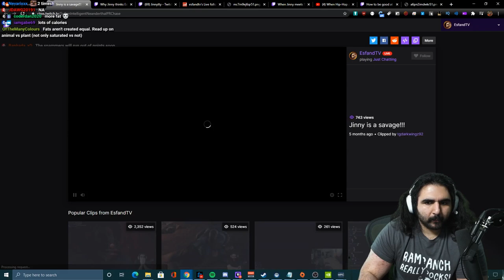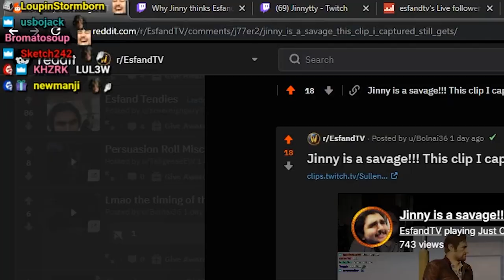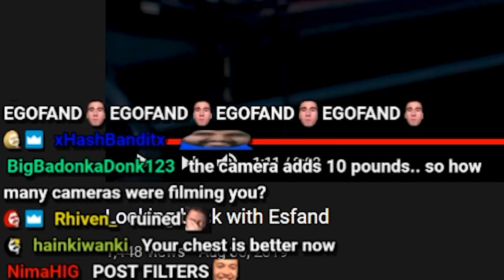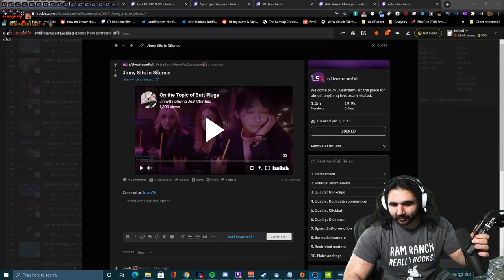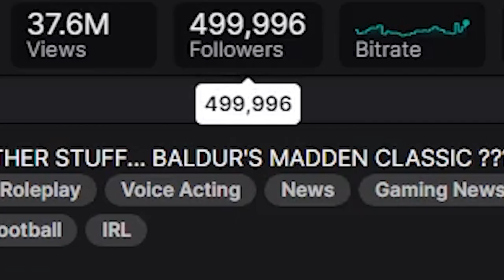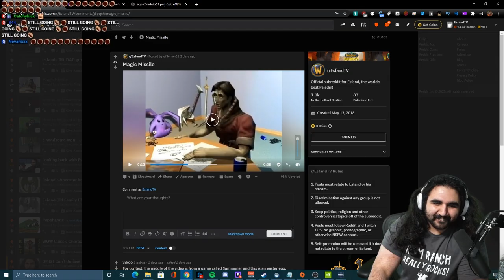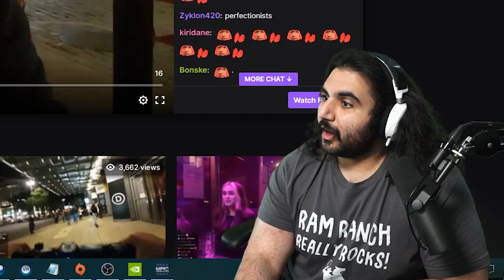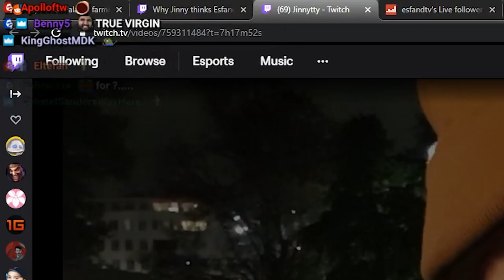My Viewers Found An Old Video Of Me - Esfand Reddit Recap